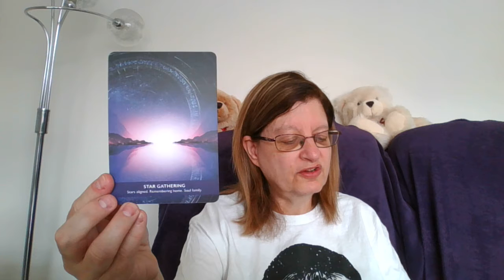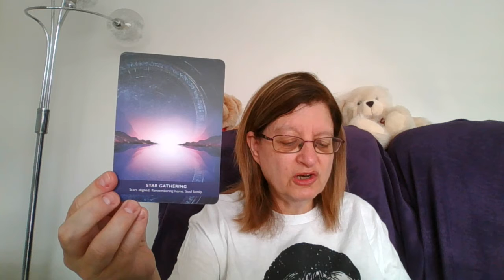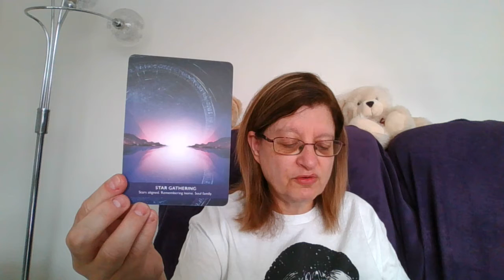Card for the Day - 14 June 2022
Card for the day for Tuesday, 14 June 2022.
Tomorrow, 15 June is another opportunity to step through the 666 gateway / portal.
In preparation for this - I have used the deck: Gateway of Activation Oracle by Kyle Gray.

Card = Star Gathering - Stars aligned, remembering home, soul family.